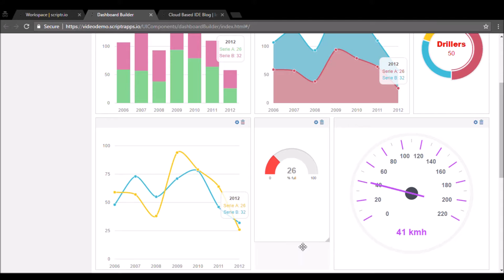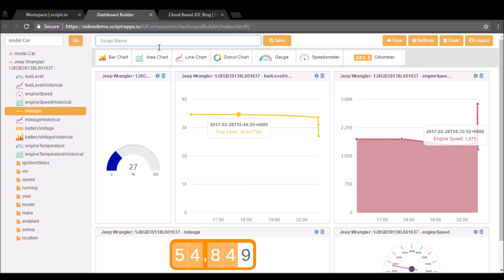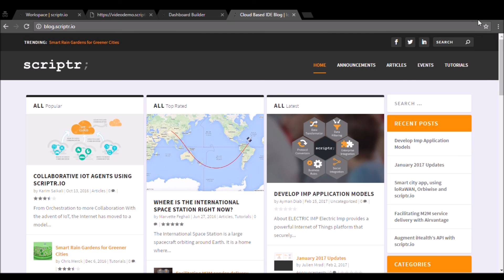The Dashboard Builder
scriptr.io is excited to announce its newest feature: The Dashboard Builder. Watch how you can easily visualize your data by dragging and dropping visual components and creating a public (or private) dashboard.